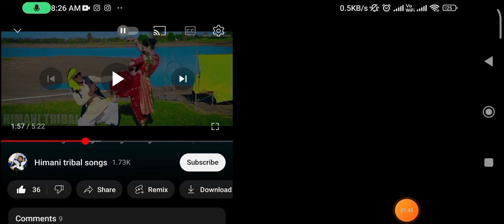new Gondi Songs|| o rani niva dikhdi na dikhdi na jhela|| Gondi Song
हेलो दोस्तो. हमारे चैनल को सब्सक्राइब जरूर करे ले और उसके पास वाली घंटी को दबा दे क्योकी मे रोज ऐस ही नये नये Interested Video अपलोड करता हूँ मै उमिद करता हूँ आप को जरूर पसन्द आयेंगे.

Wᴇʟᴄᴏᴍᴇ ᴛᴏ ᴍʏ  channel Kamlesh Uikey

⦿ ➼ Pʟᴇᴀsᴇ Lɪᴋᴇ
⦿ ➼ Sᴀʀᴇ
⦿ ➼ Sᴜʙsᴄʀɪʙᴇ
⦿ ➼ Aɴᴅ Sᴜᴘᴘᴏʀᴛ.. ●●●●●▬▬▬▬▬๑۩۩๑▬▬▬▬▬●●●●● कृपया ध्यान दे अगर आप हमारे चैनल में नये है तो पहले आप चैनल को Subscribe कर ले और घंटे को दबा ले,ताकि आपको आगे आने वाली सभी वीडियो का Notification मिलते रहे।
⦿ ➼Special Thanks🙏🏻

gondia news
online dance
gondivideos
niva gol saari top lagi ta
desi chora kd
betul jila
rajesh sariyam song
ghangra jhamak
2022 gondi song
niva ghangra jhamak
kachargad dance
dhemsa
gondi song video
rela rela
song dance video gondi
gondi dance video status
aiisf
gajra wale wasi ga mama dj remix
gondi dance video dj
gondi songs 2022
gondi lokgeet
new gondi song 2022 video
dum dum dhemsa wata
dum dum dhemsa wata dj
shiva baraskar
paresh dhurve
jays koyawanshi studio
poonam uikey
patalkot chhindwada
bena raiya wata gondi song
ema dhoka mani siki o rani
kamla uikey

trending song
trending video
dance video
bharti parte new song
betul gondi video
sarni gondi video
dhoka gondi song
dhoka song
sanjay mahalwanshi
धोका मनी सिकी ओ रानी
न्यू गोंडी वीडियो
न्यू गोंडी सांग्स
न्यू गोंडी डांस वीडियो
vlog
vilog
timli adiwashi song
adiwashi video song
sango emma nva jodi ga
johar wale

mamta uikey gondi song
गोंडी
gondi status video
gondi remix
gondi gane
गोंडी संस्कृति
gondi dj song
gondi dj remix
sk music koyawasi
akhilesh jain gondi song
aadivasi gana
top lagi vo
roshan sariyam gondi song
dileep pandram gondi song
virel gondi song
adiwasi song
dj gondi songs
tranding gondi song